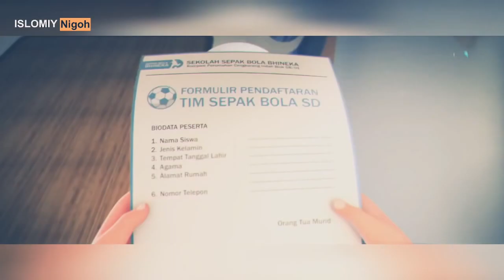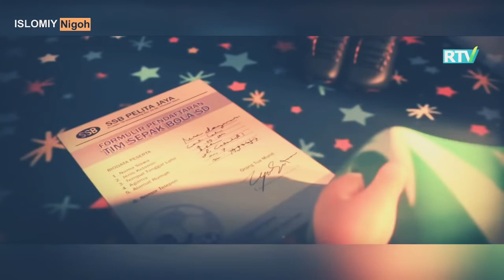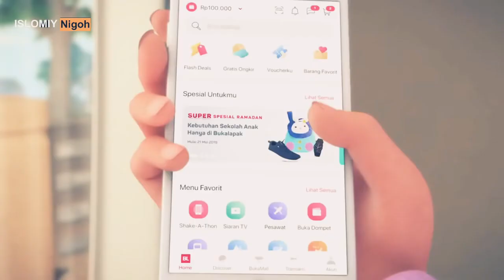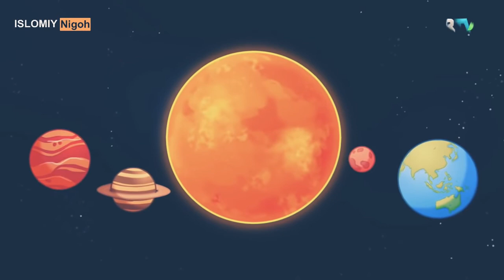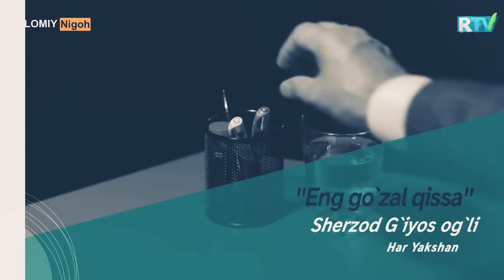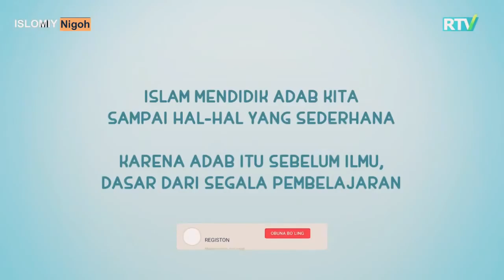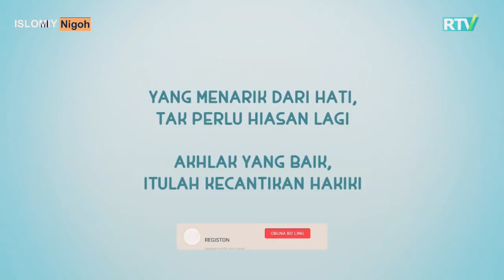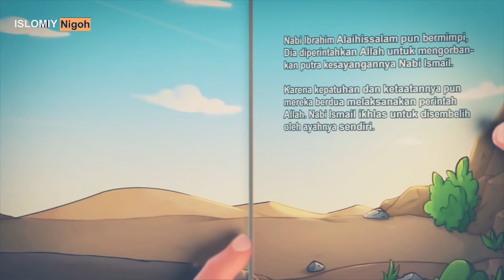MULTFILM NUSSA VA RARA to'liq 30 qism UZBEKCHA // МУЛЬТФИЛЬМ НУССА ВА РАРРА УЗБЕКЧА 30 та кисм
БУ МУЛЬТФИЛЬМ ХОЛИС АЛЛОХ УЧУН БАРЧА КИСМЛАРИ ЖАМЛАНИБ СИЗ АЗИЗЛАРНИ ФАРЗАНДЛАРИНГИЗГА ТАРБИЯВИЙ ФОЙДА БУЛИШИ УЧУН КУЙИЛДИ АЛЛОХ УЧУН ДУО КИЛСАНГИЗ БАС
𝑨𝑺𝑺𝑨𝑳𝑶𝑴𝑼 𝑨𝑳𝑨𝒀𝑲𝑼𝑴 𝑽𝑨 𝑹𝑨𝑯𝑴𝑨𝑻𝑼𝑳𝑳𝑶𝑯𝑼 𝑽𝑨 𝑩𝑨𝑹𝑨𝑲𝑨𝑻𝑼𝑯
𝑽𝑰𝑫𝑬𝑶𝑳𝑨𝑹𝑰𝑴𝑰𝒁 𝒀𝑶𝑸𝑺𝑨 𝑨𝑳𝑩𝑨𝑻𝑻𝑨 𝑲𝑨𝑵𝑨𝑳𝑰𝑴𝑰𝒁𝑮𝑨 𝑨𝒁𝑶 𝑩𝑼𝑳𝑰𝑵𝑮
𝑳𝑨𝒀𝑲 𝑩𝑶𝑺𝑰𝑩 𝑼𝒁 𝒀𝑨𝑸𝑰𝑵𝑳𝑨𝑹𝑰𝑵𝑮𝑰𝒁𝑮𝑨 𝑩𝑨𝑹𝑪𝑯𝑨 𝑴𝑼𝑺𝑼𝑳𝑴𝑶𝑵𝑳𝑨𝑹𝑮𝑨 𝒀𝑨𝑯𝑺𝑯𝑰𝑳𝑰𝑲𝑵𝑰 𝑻𝑨𝑹𝑸𝑨𝑻𝑰𝑺𝑯𝑫𝑨 𝑸𝑼𝑳𝑳𝑨𝑩 𝑸𝑼𝑽𝑨𝑻𝑳𝑨𝒀𝑺𝑰𝒁 𝑰𝑵𝑺𝑯𝑨𝑨𝑳𝑳𝑶𝑯

Эҳсоннинг мукофоти, фақат эҳсондир.  (Роҳман - 60)
Бошқаларга ҳам еҳсон қилиб канални улашинг, Аллоҳ ҳам эвазига сизга фақатгина эҳсон қилади ИНШААЛЛОҲ
Аллоҳ таоло барчамизга Одам алайҳи саллом туғилган макон хар бир солиҳ инсонлар қайтадиган ВАТАНИМИЗ жаннатни тақдир қилсин!

ISLOMIY NIGOH kanali maxsuloti